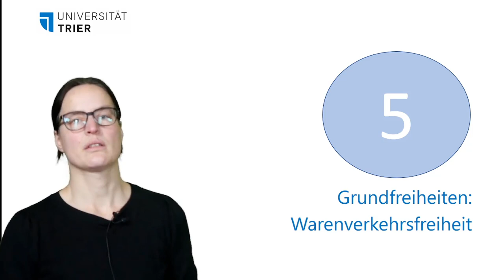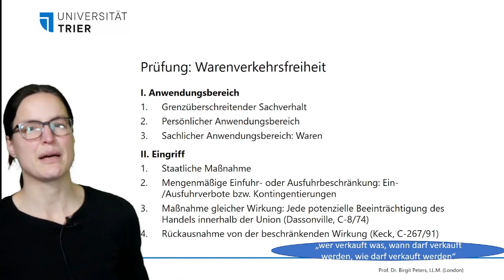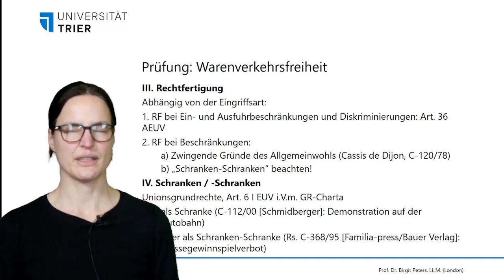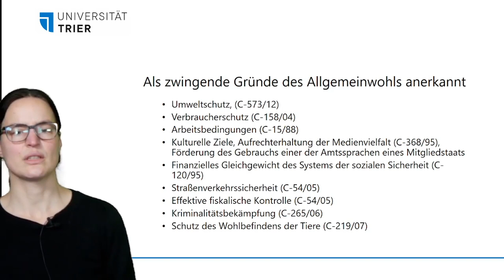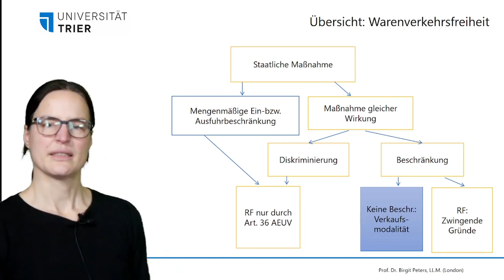Europarecht 5: Die Warenverkehrsfreiheit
Hier erfahren Sie alles Wichtige zur Warenverkehrsfreiheit. Die Darstellung folgt der Prüfung der Warenverkehrsfreiheit im Klausuraufbau.